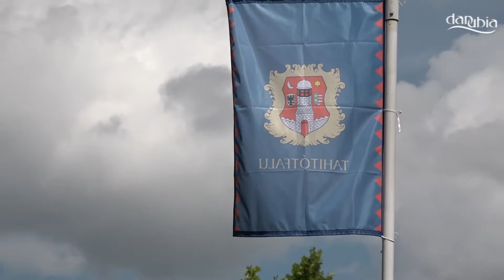TAHITÓTFALU - Trianoni megemlékezés